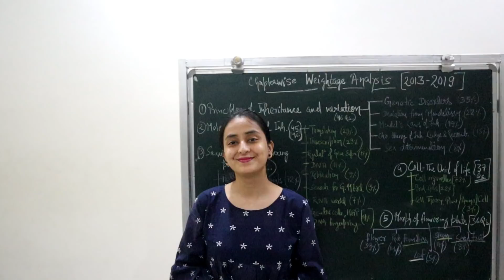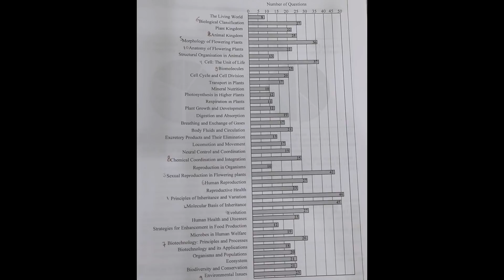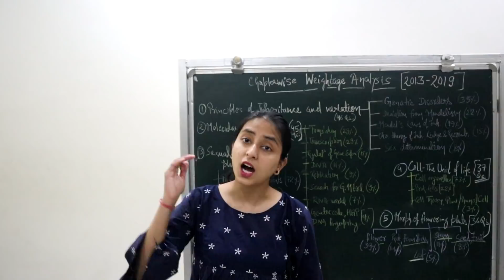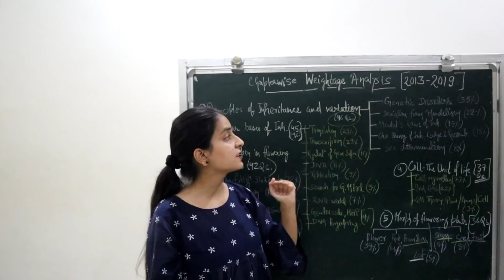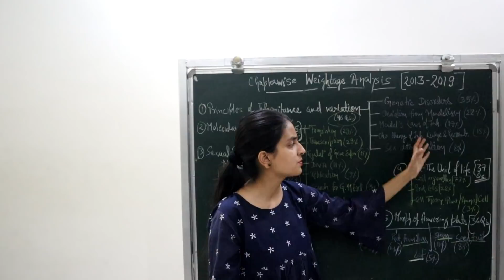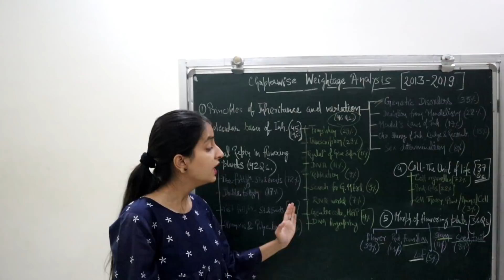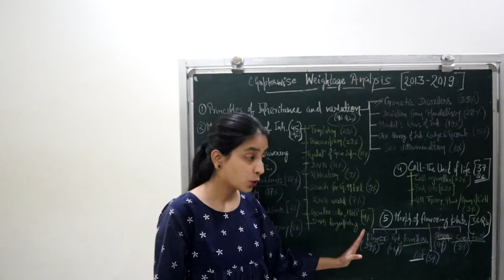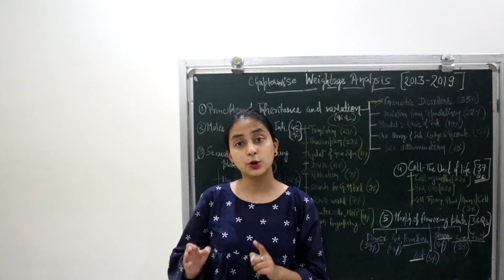NEET 2021 | BIOLOGY | 5 Most IMPORTANT Chapters | Topic-wise Weightage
In this video I have provided Topic-wise Weightage Analysis of Past 7 years (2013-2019 NEET Biology Chapters.
Do prepare the 5 Most IMPORTANT Chapters and topics mentioned in the video.